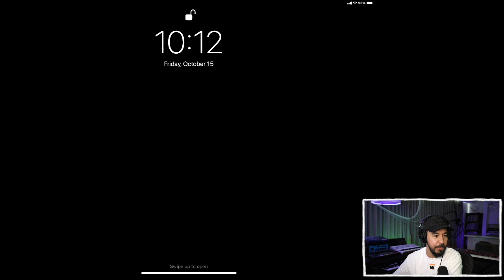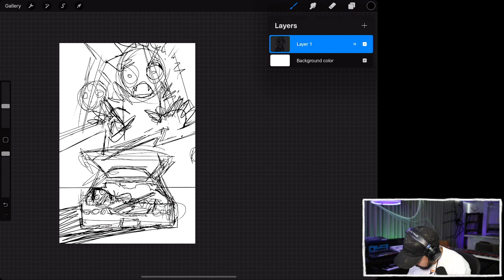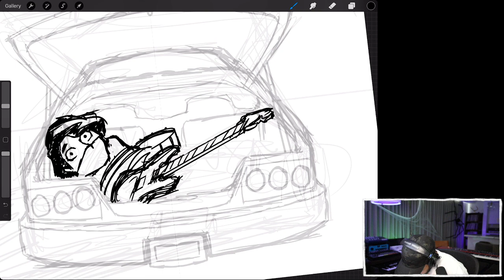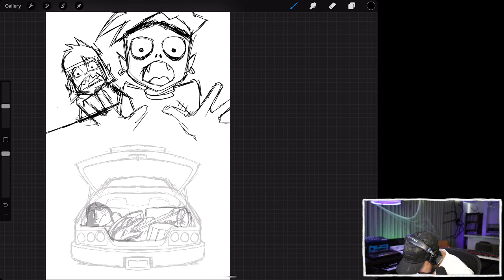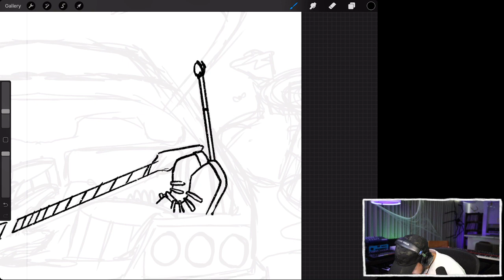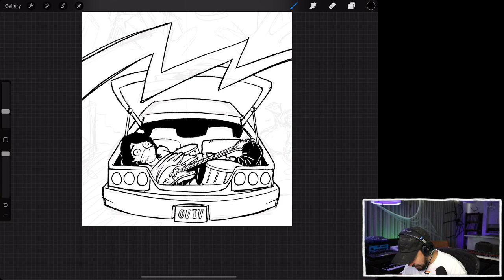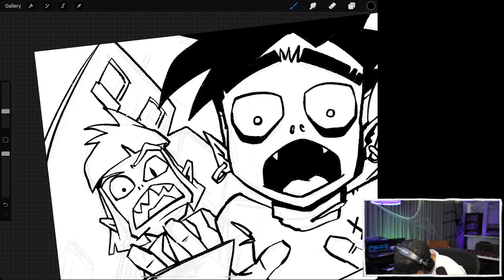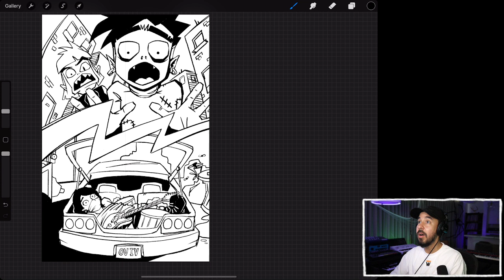10.15.21 - Drawing Comic art for K Flay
10.15.21 - Drawing Comic art for K Flay